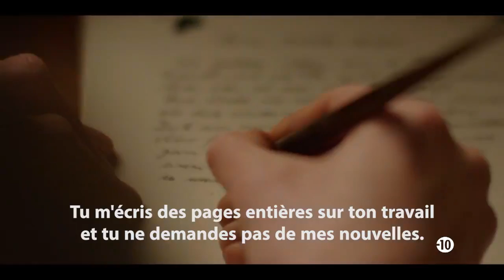GENIUS - Épisode 3